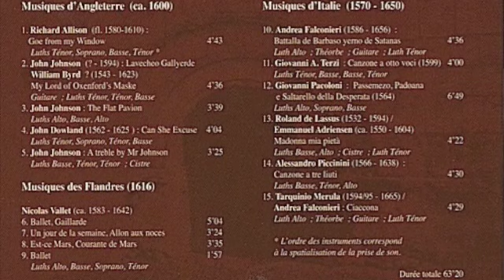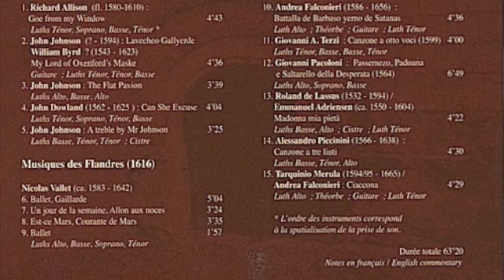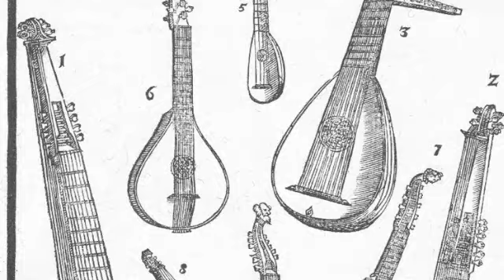50 Standards Renaissance et Baroque : Est-ce Mars de Nicolas Vallet à 4 luths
50 Standards Renaissance et Baroque : Est-ce Mars de Nicolas Vallet et sa courante, par Les Luths Consort